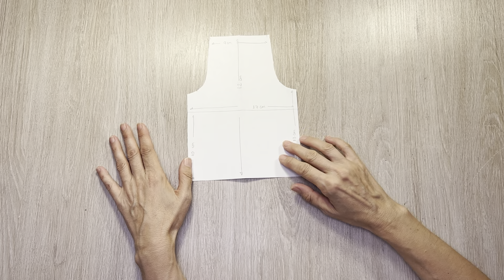Delantal para Notas diy 5minutecrafts apron pasoapaso #113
Materiales:
- tela
- iman o

El video tiene subtítulos para personas con problemas de audición y otros idiomas. Recuerda activarlos en el botón CC para usarlos.

Si quieres unirte a mi canal para disfrutar de ventajas adicionales y colaborar para que todo el contenido, video y patrones, sigan siendo gratuitos puedes hacerlo

Muchas gracias y feliz manualidad.